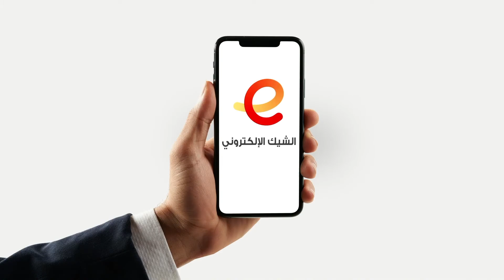الشيك_الإلكتروني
رحب بالتطوُّر وتجنب الأوراق، والطوابير
واكب التطوُّر مع الشيك الإلكتروني

للأفراد: يرجى استخدام بنفت بي
للشركات: يرجى زيارة اقرب فرع للتسجيل